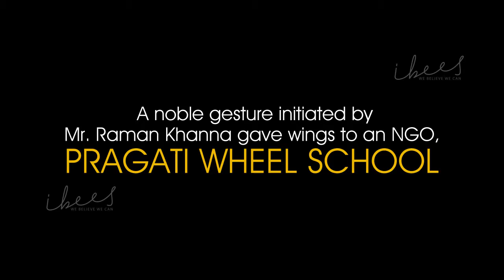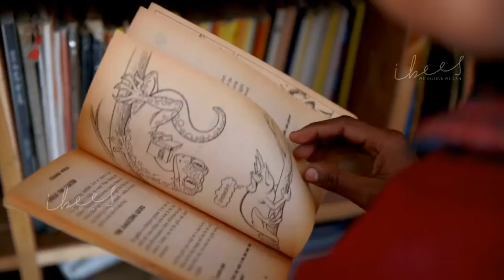Pragati Wheel School - Established since 2007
An endeavour to bring education closer to the underprivileged children of Delhi